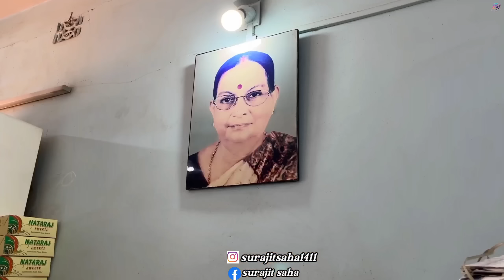Santiniketan এ pice হোটেলে সস্তায় পোস্তবড়া,কাতলা পোস্ত, আলু দিয়ে কচি খাসির ঝোল দিয়ে ফাটাফাটি খেলাম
Ajoy Hotel
Beside Bolpur Station
Bolpur

Nataraj Sweet Shop
Bolpur - Santiniketan Rd, Surashree Pally, Bolpur, West Bengal 731204
Google Map Location :